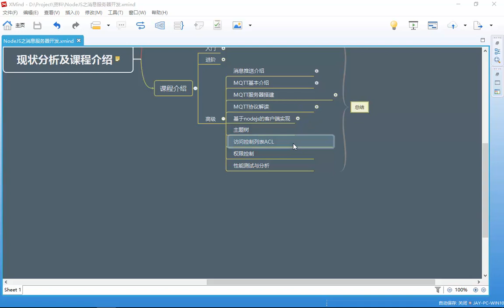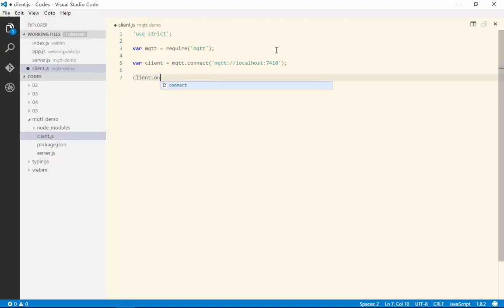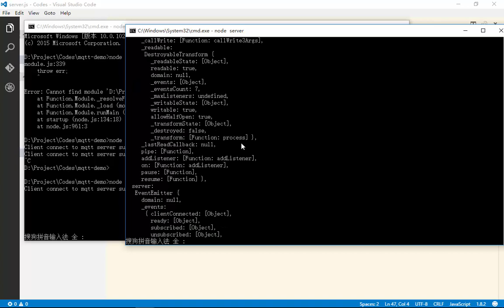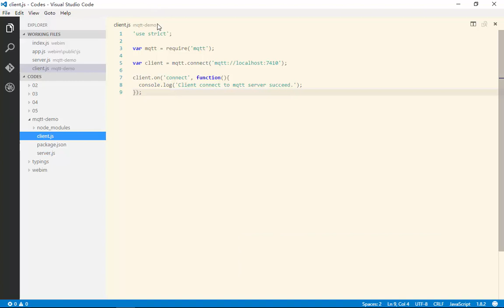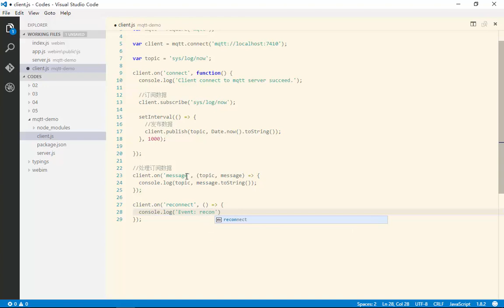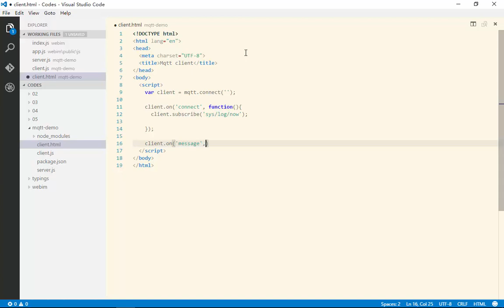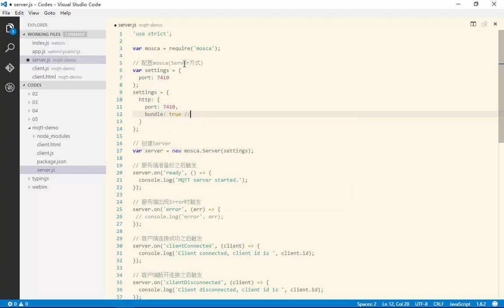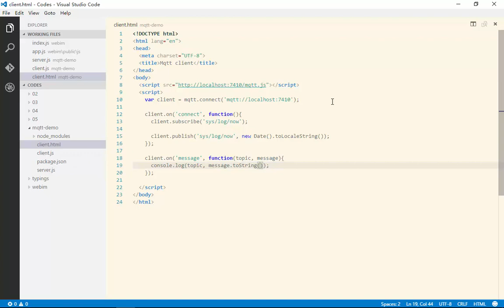Nodejs之消息服务器开发 24 24 基于nodejs的客户端实现